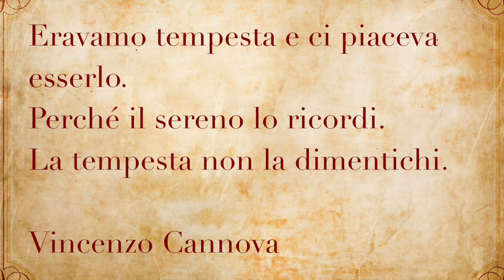Calendario Posturale: 12 Novembre (Forza) [Leopoldo Zanuccoli]